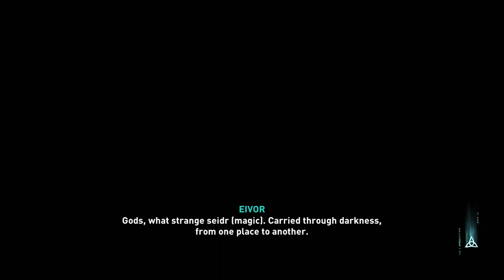Assassin's Creed: Valhalla - Pulling Excalibur (Isu Barracks)